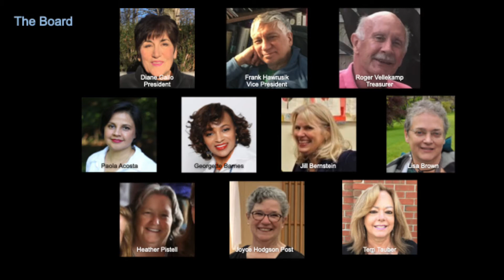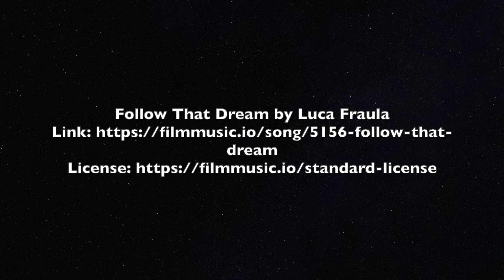Dreamcatcher Overview Gala 2021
Dreamcatcher overview of our programs and productions created for our 2021 Virtual Gala.